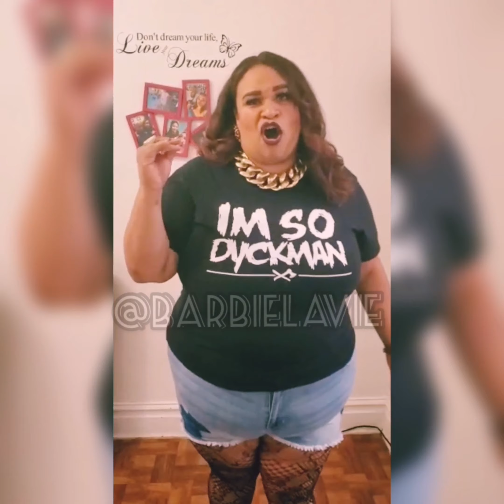Barbie La Vie- “La Vie-Styles” Compilation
Barbie La Vie showcases her musical Singin/Rappin and Writing Talent with lyrical versatility in both English and Spanish 🔥